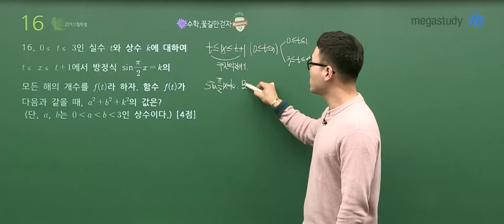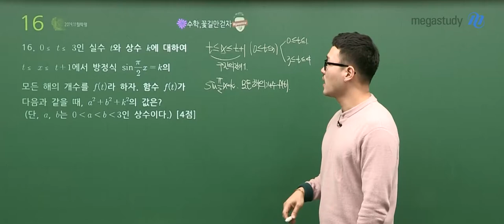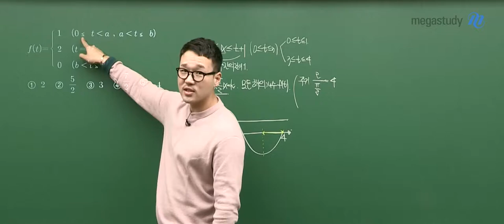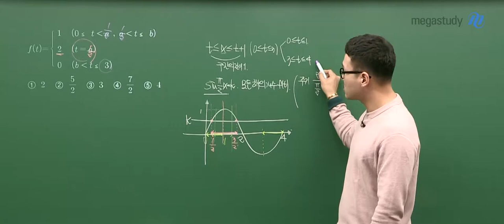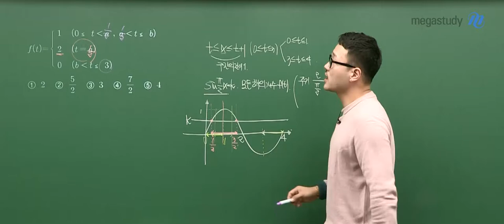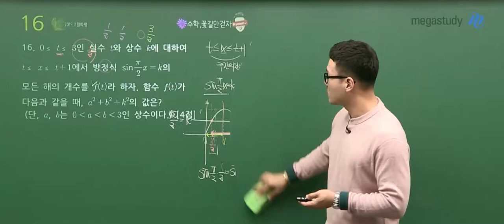[메가스터디] 수학 이현수 쌤 - 고2 11월 학력평가 수학 가형 해설강의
2019년 11월 20일 시행된 고2 학력평가 수학 가형
메가스터디 이현수 선생님의 해설강의입니다.